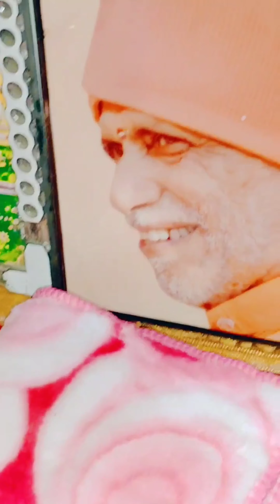Man mohan tujhe rijhau basa kar nainan mein. indresh upadhyay ji